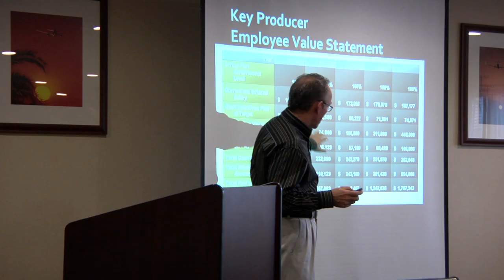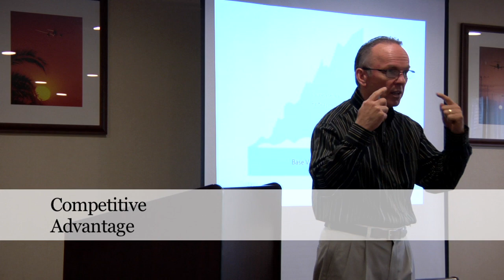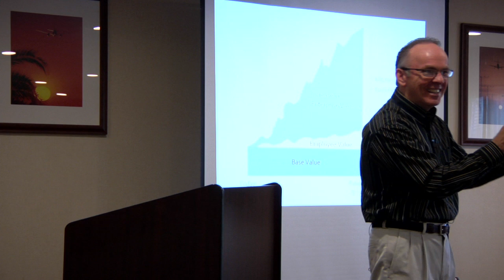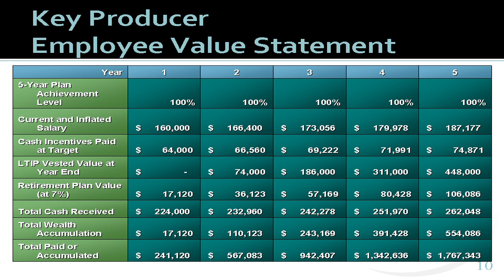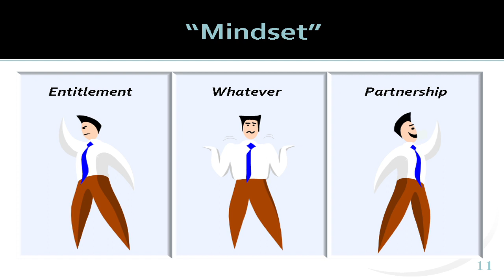Tom Miller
Tom is Founder and President of The VisionLink Advisory Group. His background includes 34 years of advising both private and public companies on the adoption of compensation and benefits programs. During that time, he built three successful companies: a compensation consulting firm, a benefits administration firm, and a registered investment advisory firm. He currently directs design projects for many of VisionLink's clients and is fully versed in all areas of executive compensation and benefits. Tom's experience advising hundreds of companies over his career has made him a much sought after speaker for a variety of industry meetings. He has spoken on Executive Compensation topics at various national conferences, Vistage and YPO groups. Tom recently wrote and released an e-book entitled Breakthrough: 5 Principles that Changed a Culture and Transformed a Business.